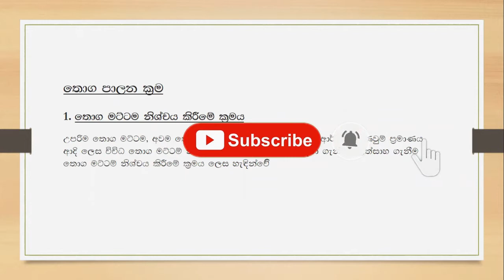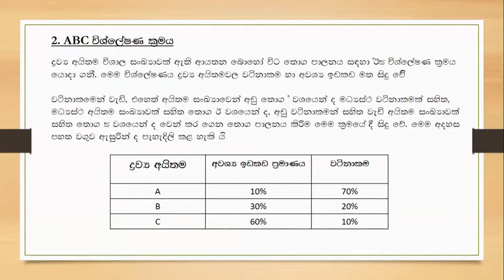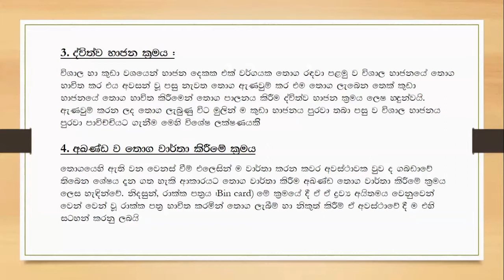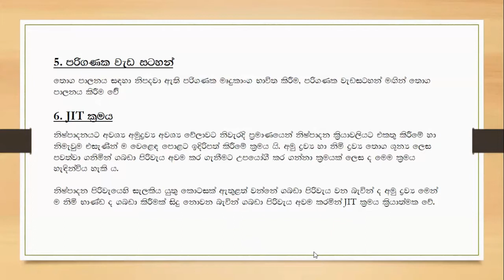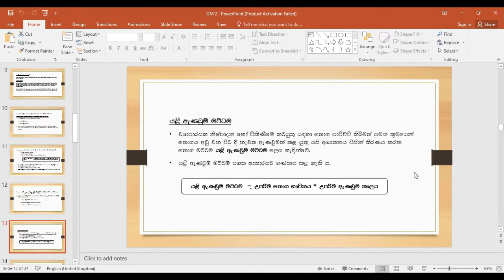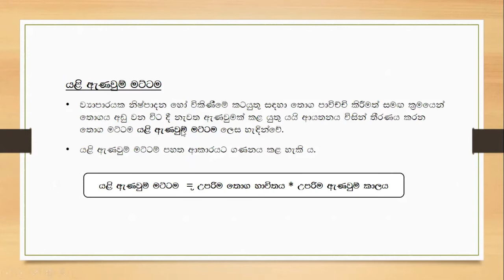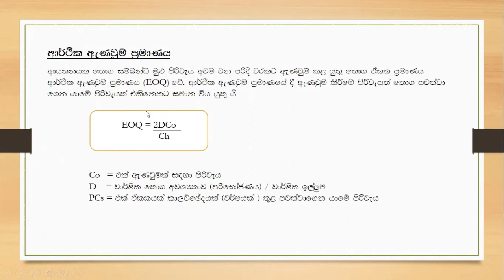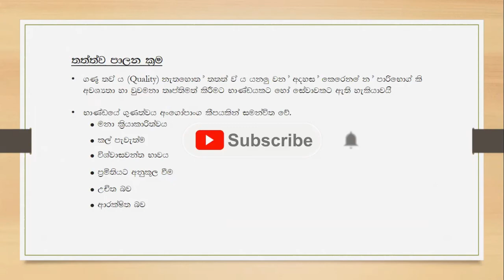මෙහෙයුම් කළමනාකරනය මුල සිට සියල්ලම ( හතරවන කොටස ) ( A/L business study in sinhala )